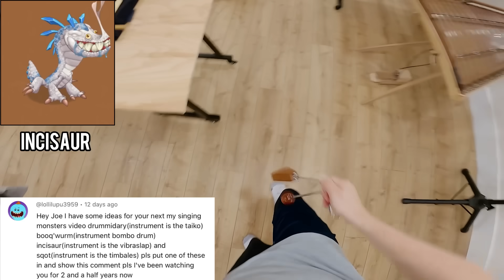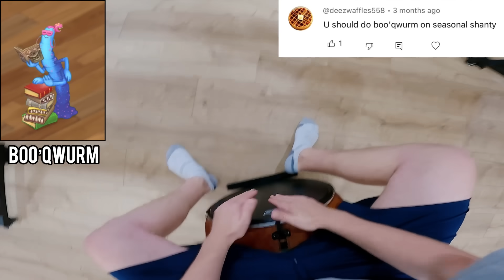My Singing Monsters Music in REAL Life! Your Requests!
New Toy Instrument Plushie is coming on March 15th!  Sign up to be notified when we launch, only available for a limited time.

Wow! The music from these Video Game Monsters are so fun to play! Which My Singing Monsters are your favorite? What musical instruments are your favorite? Hope you enjoy these REAL Life covers of MSM Music! These were all your requests!

My Singing Monsters in this video:

Drummidary, Poewk, Shellbeat, Clavavera, Boo’qwurm, Bonkers and T-rox.

Instruments: Taiko, Bass Drum, Keyboard Organ, Stylophone Beat, Vibraslap, black swan drum, boomwhackers and drum set/ drum kit.

From the video games: My Singing Monsters and Dawn of Fire. MSM